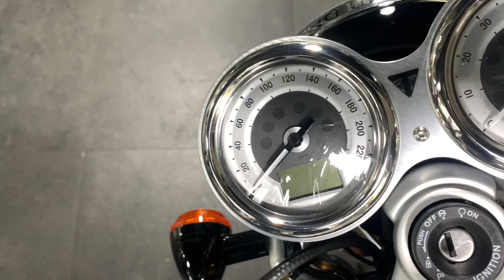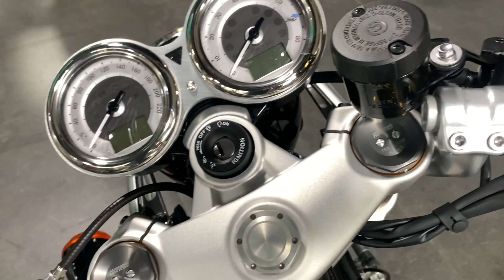Thruxton RS (Jet Black) walk around @ Triumph Motorcycles Philippines, Greenhills.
Introducing the Triumph Thruxton RS. Iconic, beautiful, and most importantly, high performing. This bike is truly one of the greatest motorbikes to come out of Triumph’s forever growing list of instant classics.

The Thruxton RS’ beating heart is a liquid-cooled 1,200 cc parallel-twin nestled in its cradles—pumping out 105 PS at 7,500 RPM and 112 Nm of torque at 4,250 rpm with upgrades significantly reducing weight and inertia.

The Triumph Thruxton RS is the epitome of the contemporary café racer that instills pride in any motorcycle collection.

Available for P1,270,000